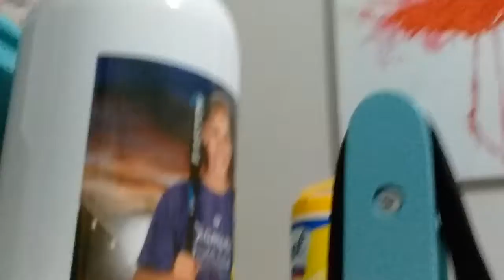Hide and go seek with little cousins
They were really exited about this one and I hope you are to.

If you did this all comment "LOL".

                           *bye😉*